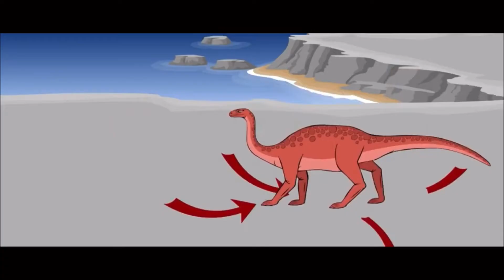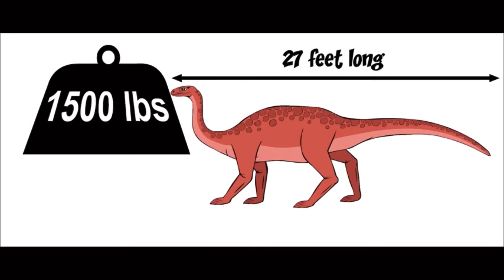Plateosaurus Dinosaur for kids!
Hey guys, today we are going to talk about another dinosaur from the Triassic period, a big, strong dinosaur. This dinosaur is from the sauropod family that means it only eats leaves grass and plants. We are going to talk about the Plateosaurus!
My name is Alejandro and you are watching modern day philosophers
Plateosaurus, can you say Plateosaurus?             Great!  The Plateosaurus the first herbivore in the dinosaur world. This is a huge dinosaur with a big neck that had great mobility to find it’s food and a small head, a large body with a very big tail, big back strong legs and two front legs with 5 fingers and very sharp claws.
In the early days of the discovery of the Plateosaurus scientist thought that he walked only on its 2 back legs because of different the size where with his front legs, it was years later that other scientist discovered that It walked on it’s 4 legs but if he needed to reach a high tree or protect himself from another dinosaur it could stand on it’s back legs and use his front legs to attack or trap food.
His teeth had a razor leaf shape that is why some scientist think that they could had also eaten small dinosaurs as a part of their diet. They where very good munchers, especially because they had checks which is very strange for a dinosaur, that way they could keep food in their mouth while biting for more.
Plateosaurus was a very wide group as a specie, there where more than 100 types and some were small as a dog and others as big as a school bus.
The Plateosaurus was found in Europe, scientist think it was probably the biggest dinosaur or living creature at that time.
It Is not a fact but many scientist believe that the Plateosaurus lived in herds, that means in a group of Plateosaurus, moving around finding the best food and the best weather for all the Plateosaurus of the herd. If that is true, they also believe that the way they would protect themselves is putting the young Plateosaurus in the middle of the herd and leaving the strong adults on the sides in case any dinosaur would try to attack them, but, seeing a bunch of huge strong dinosaurs probably wasn’t so attractive for other dinosaurs to go hunt them for example  a herrerasaurus, A herrerasaurus would have a hard time attacking a herd of Plateosaurus. But there where always other big carnivores that would give it a try.
So, these are a few facts about the first huge herbivore from the Triassic period, the Plateosaurus, let me know what you think in the comments, do not forget to like the video and subscribe to the channel!